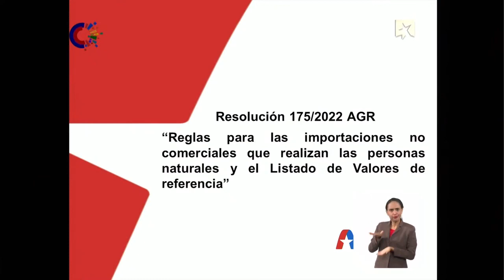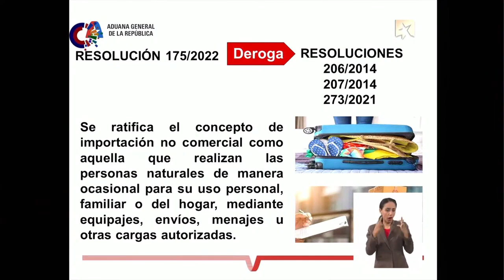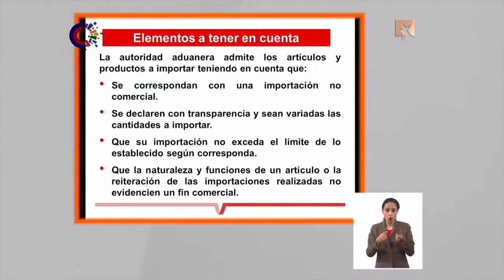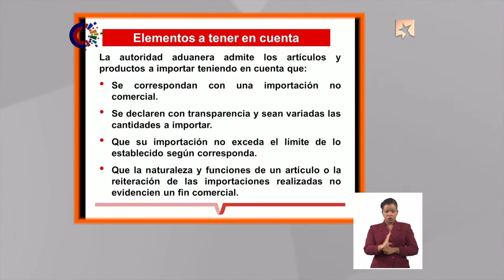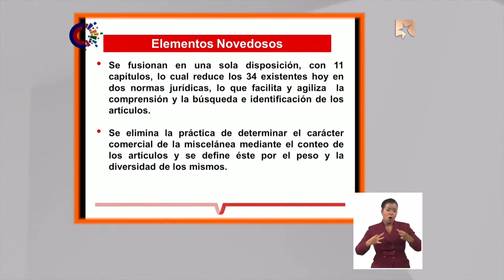En qué consiste la importación no comercial y cuáles son sus beneficios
En el programa televisivo Mesa Redonda de este jueves, Nelson Cordovés Reyes, jefe de la Aduana General de la República, explicó que las nuevas medidas aduanales benefician a una parte de la población. Sobre sus interioridades comentó. Entérate aquí.